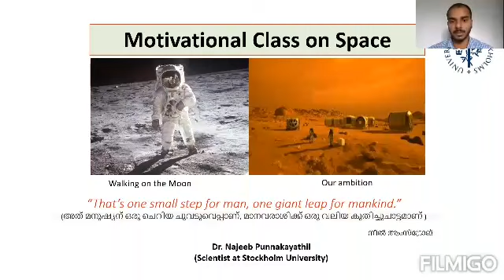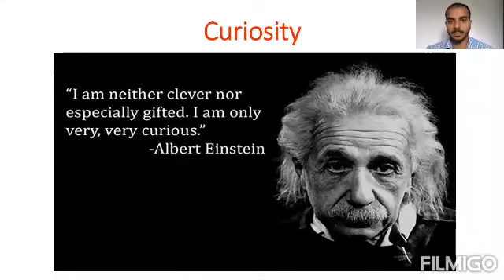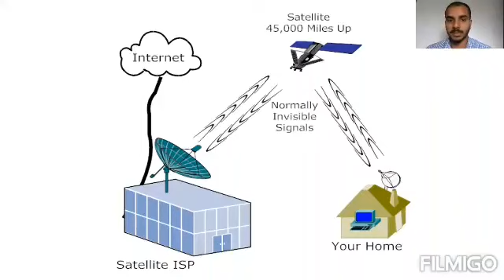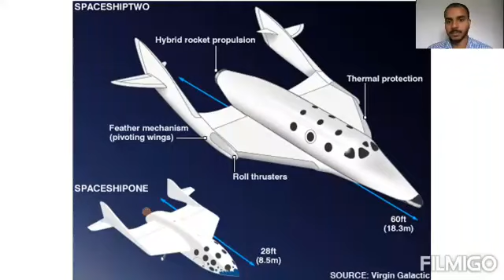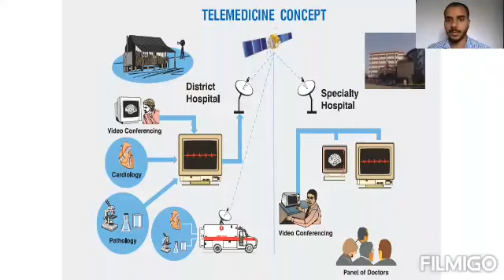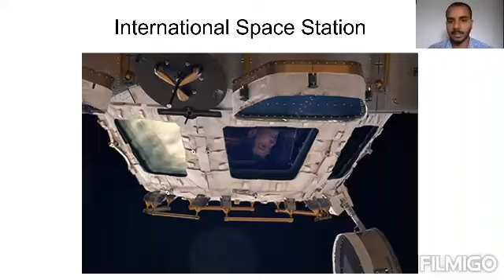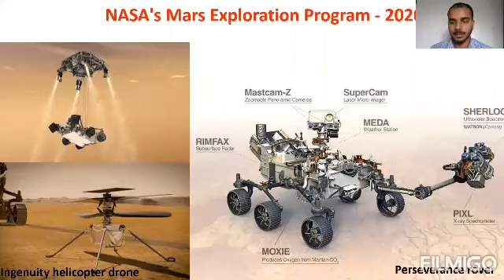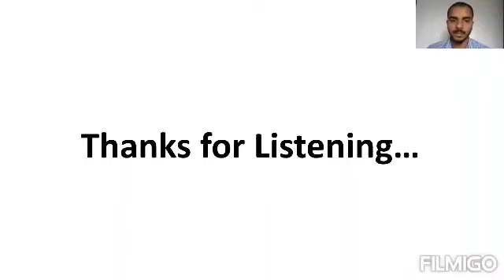Awareness class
Talk by Dr.Najeeb Punnakayam conducted by science club of AJJMHS in relation with space week